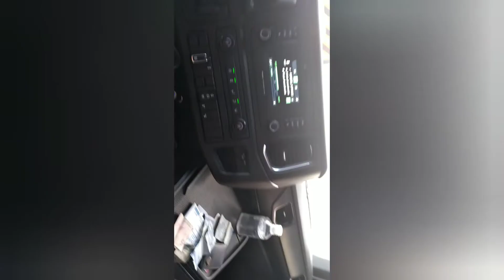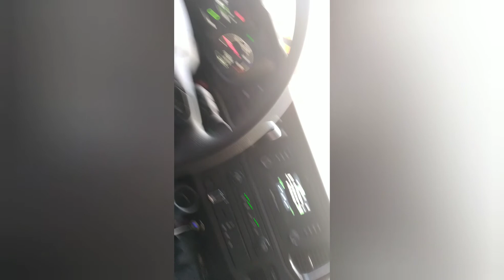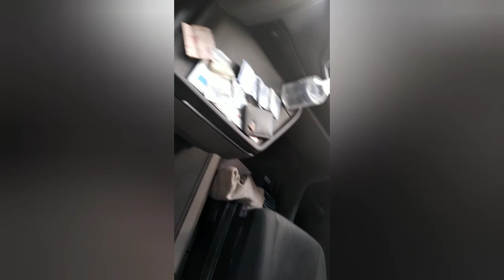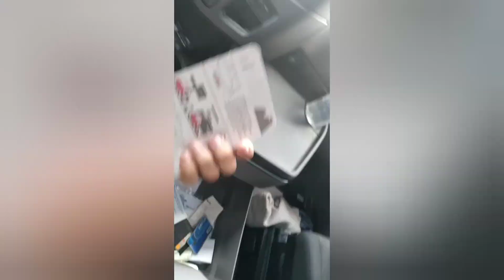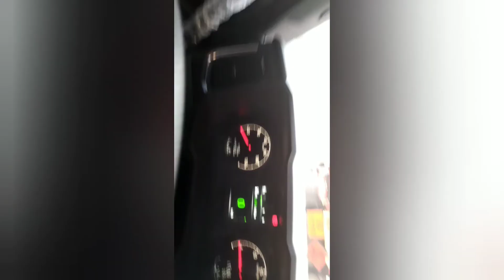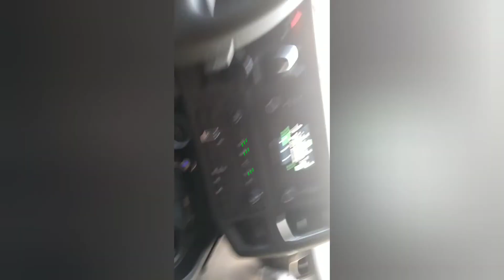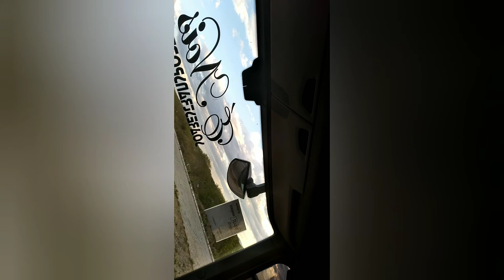A viagem para São Bernardo do Campo na Gata amarela 😻😻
Deus é bom todo tempo
comentários rolam
Tr.soares é show
Deus acima de tudo e de todos